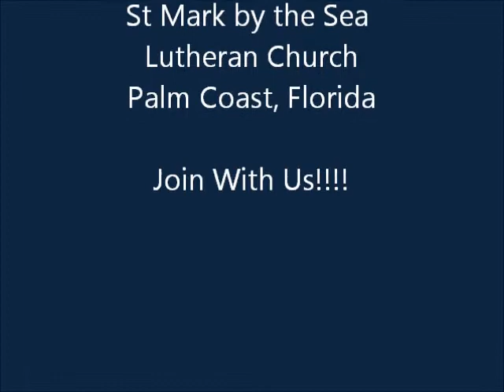Sermon - Pastor Pam Northrup - April 28, 2013 - St Mark by the Sea Lutheran Church - Palm Coast